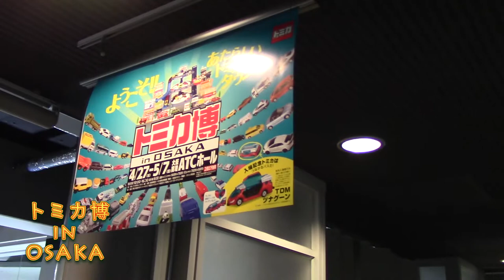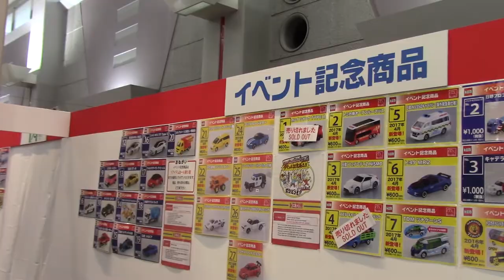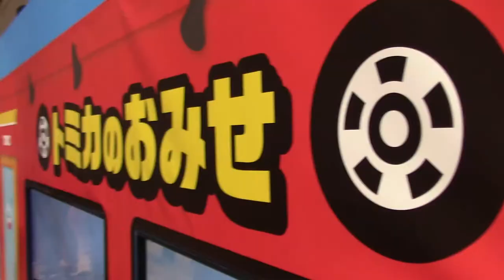【トミカ】 トミカ博 in OSAKA へ行ってきたよ 2017 大阪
てるちゃんとトミカ博 in OSAKA 2017へいってきました。今回はアトラクションもたくさんできて、ドライブヘッドも見れて大満足でした。